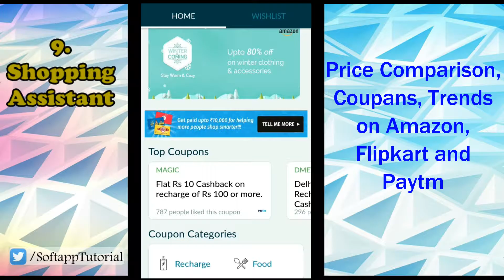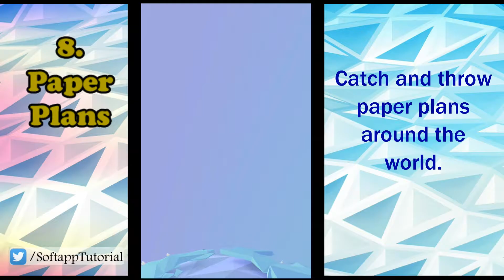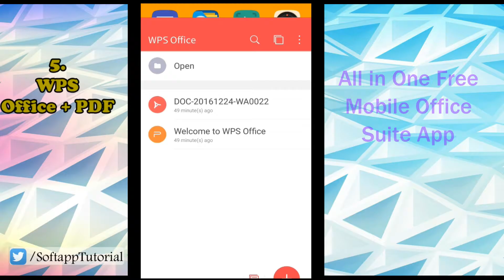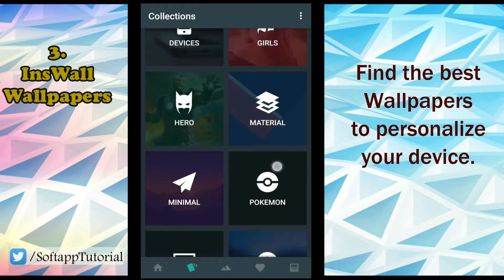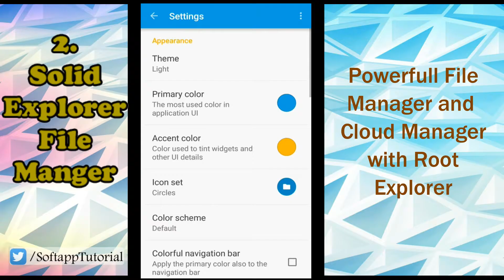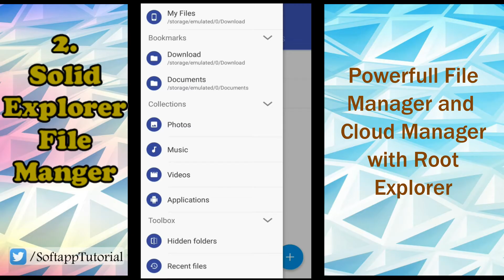Top 10 Android Apps for January 2017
Welcome this new year with 10 superior Android Apps. Top 10 must have Android apps for January 2017.

9. Shopping Assistant by Buyhatke
6. Photoscan by Google Photos
2. Solid Explorer File Manger